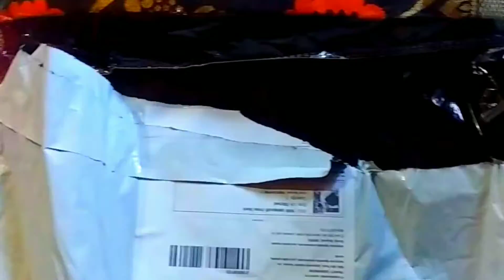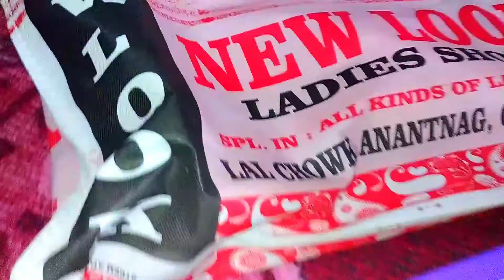Eid Shopping Haul 🛍️💸|| Eid Ki Shopping || Eid Preparations || Eid Shopping Vlog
Eid Mubarak to My All YouTube family, I hope ap sab theek honge .